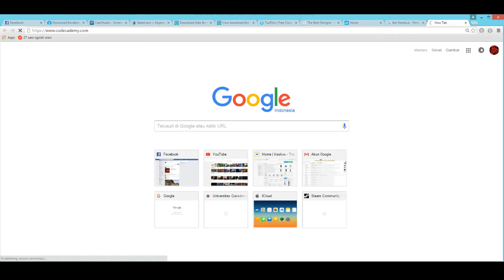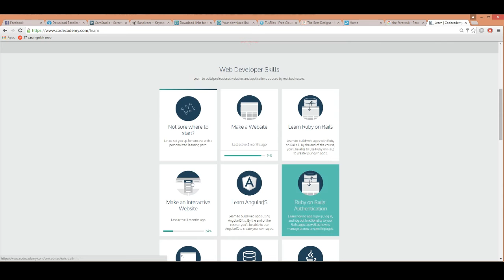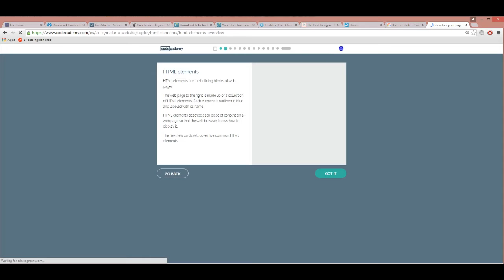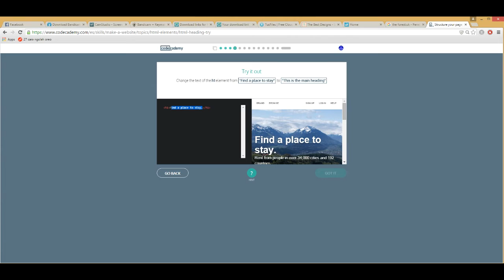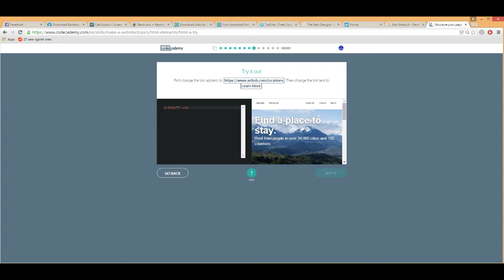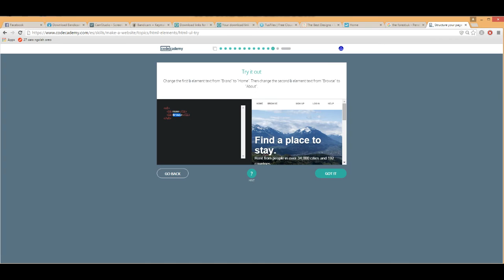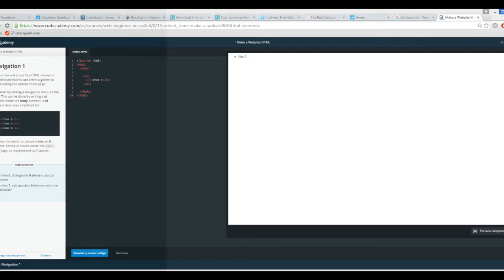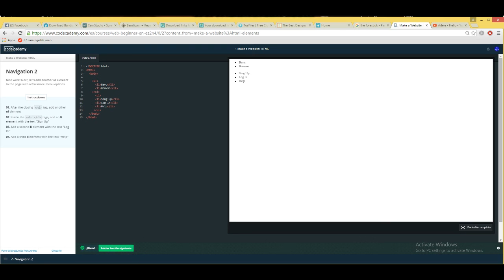Pembelajaran berbasis New Media (Codeacademy.com) Tugas Kelompok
Kelompok :
Alfian Dhimas
Bayu Y. Pabisa
Irma Azalia
Kevin F. Pratama
Novan Ramadhan